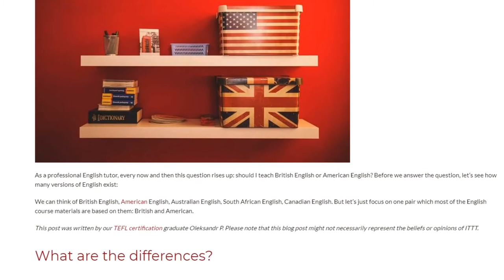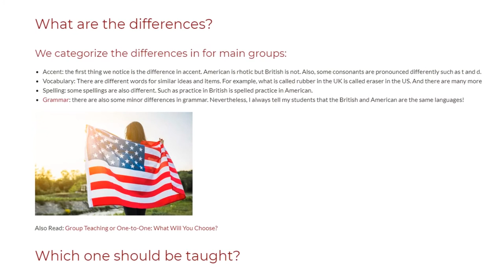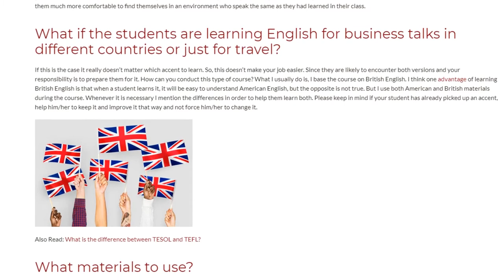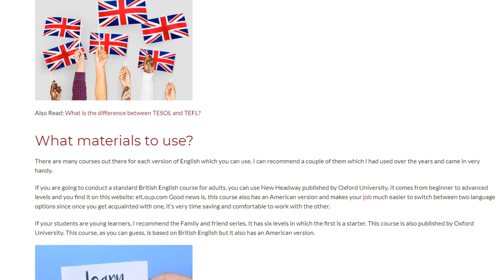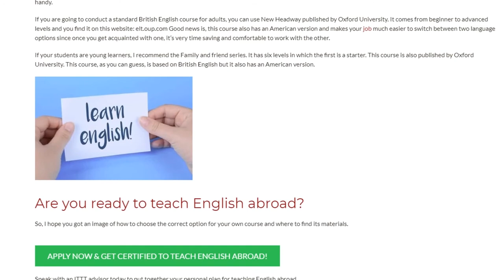Should I teach British English or American English? | ITTT TEFL BLOG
As a professional English tutor, every now and then this question rises up: should I teach British English or American English? Before we answer the question, let’s see how many versions of English exist:

We can think of British English, American English, Australian English, South African English, Canadian English. But let’s just focus on one pair which most of the English course materials are based on them: British and American.